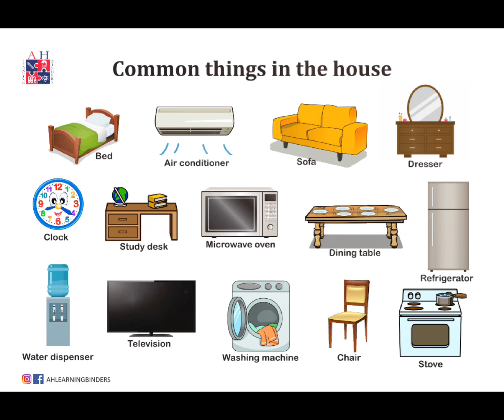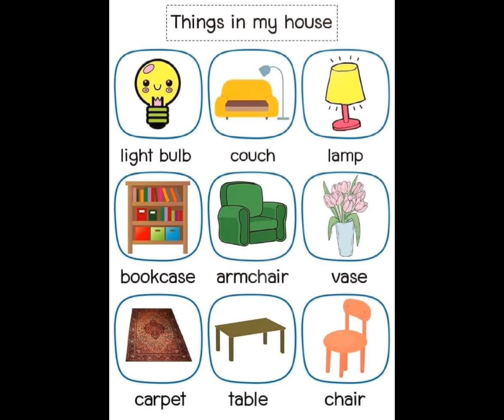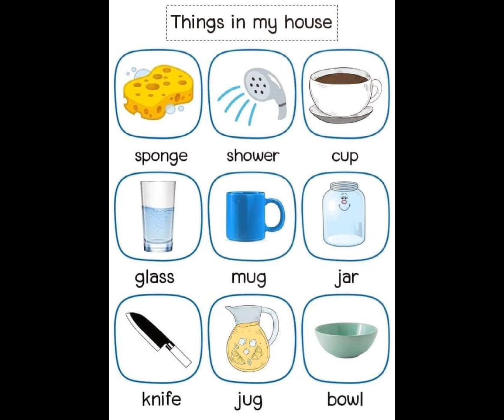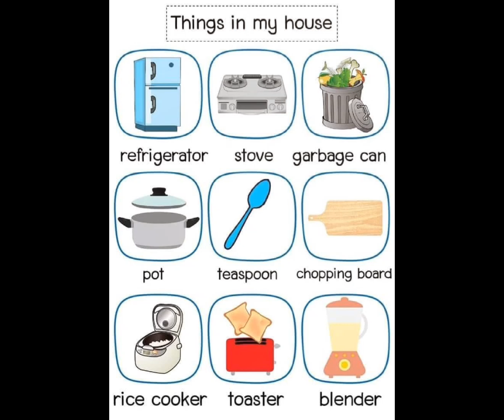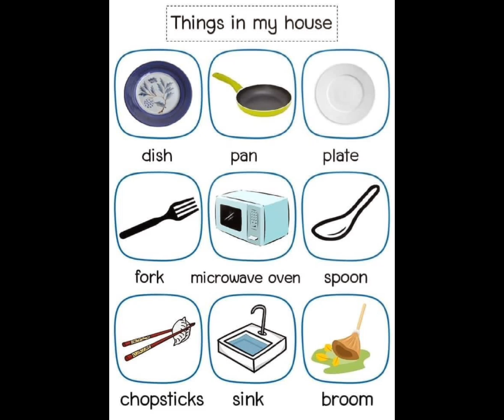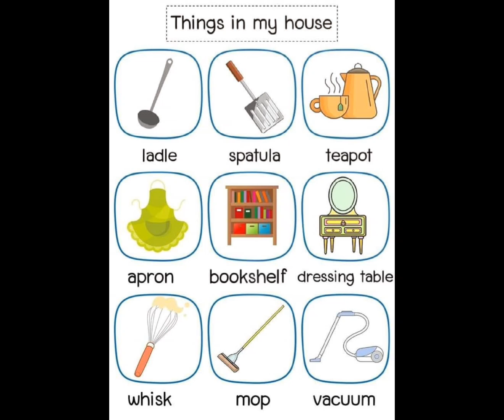✅Củng cố vốn từ đồ dùng trong gia đình em - Common Things At Home | Tin học và Cuộc sống ❤❤❤